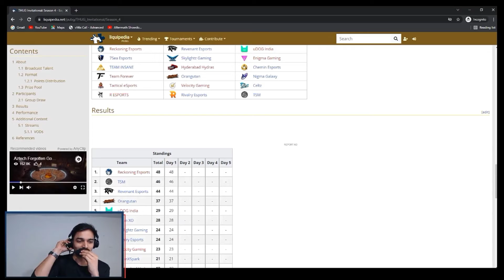Mazy React On Tx New Lineup😚 Tx New Roaster Revealed😨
Mazy On Tx 4th Player Lineup😳  Why Ultron Left Tx ?

Video Credit : Mazy is live

I upload these videos just to Spread Positivity in the Indian Gaming Audience. My dream is that eSports should Rise i India like Foreign Countries. I keep you updated through my Videos I only upload Positive Contents so no need to Spread hate in comments. I use my whole time to search Contents for you People.

Why Ultron Left Tx
Ultron left tx
Ultron tx farewell
mazy on Ultron left
mazy on Ultron left tx
4th player lineup revealed
Mazy on Ultron
Caster on Ultron why tx left
Ultron on tx
Mazy revealed 4th player lineup
Tx revealed 4th player lineup

 Tx revealed lineup,
tx new lineup revealed
New lineup revealed
Tx new lineup
why Ultron problem with tx
tx problem with Ultron
x spark revealed new lineup
Ultron left tx
mazy and ocean on Ultron left tx
new tx lineup revealed
Tx news for new lineup
tx revealed new lineup
mazy reaction on tx new lineup
tx new line revealed
actual reason for left tx
Mazy on New Lineup
Tx 4th player lineup revealed